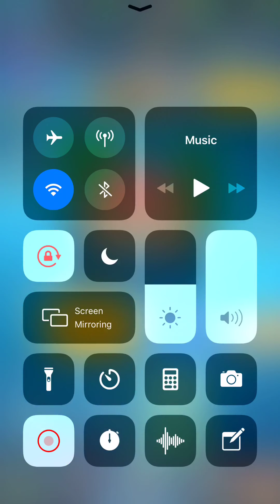مباراياتي تحدي سحب كرة النار مباريات صعبة 🔥